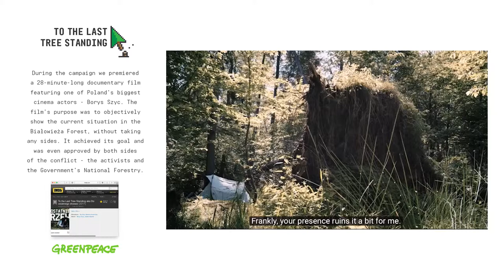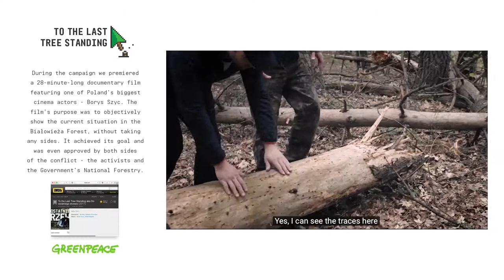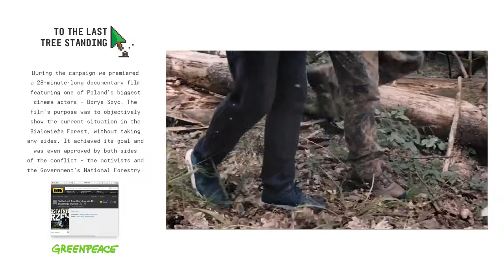To The Last Tree Standing - The Documentary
Directors: Edward Porembny and Aia Ase

Idea: Wojtek Kowalik

Production: Shootme Visual Artists and Expresso Postproduction

Sound design: Soundsgood Warsaw, Pleq